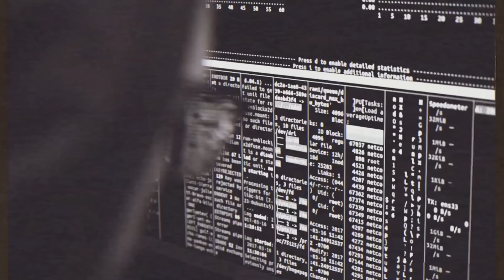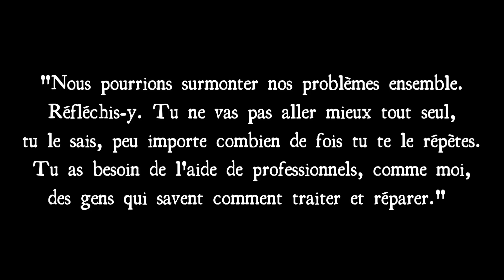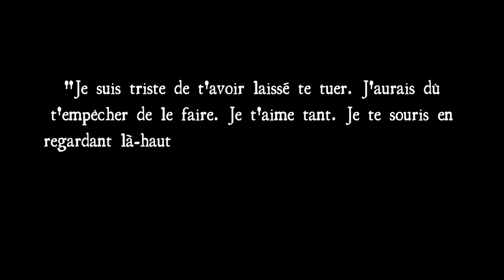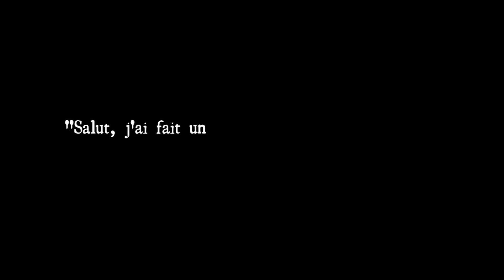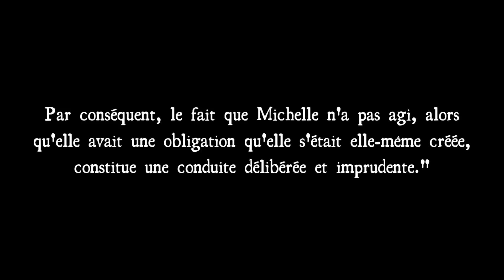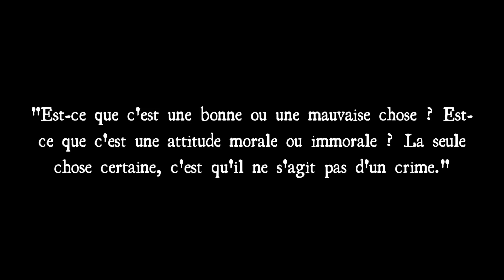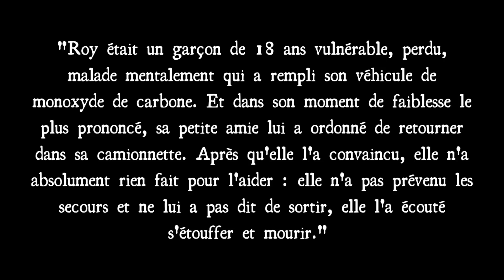L'affaire MICHELLE CARTER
Michelle Carter et Conrad Roy vont tomber éperdument amoureux, pourtant la 12 juillet 2014, Conrad est retrouvé mort, il s'est suicidé. Son téléphone va parler et Michelle ni serait pas pour rien. Que s'est-il réellement passé ?

🎵 Mourioche - Barrel

🎵 Weirdling Woods - Myuu

🎵 Cornered - Myuu